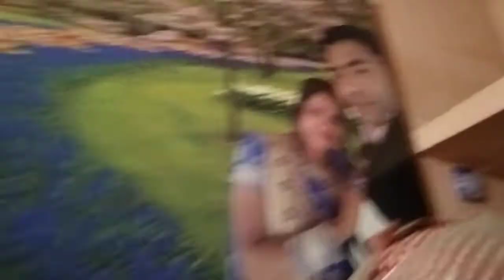आज हम सुबह से लेकर दोपहर तक क्या-क्या किया आप लोग देखें वीडियो